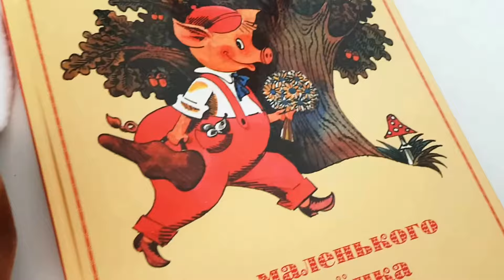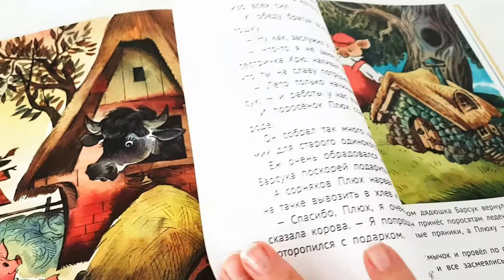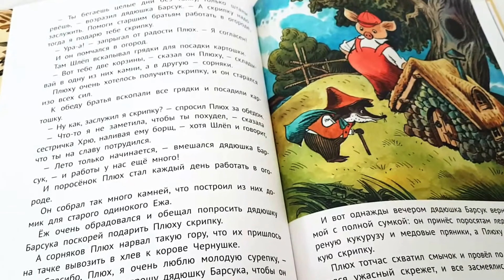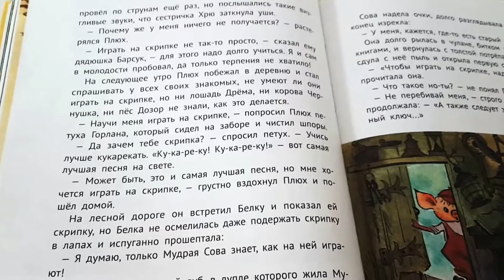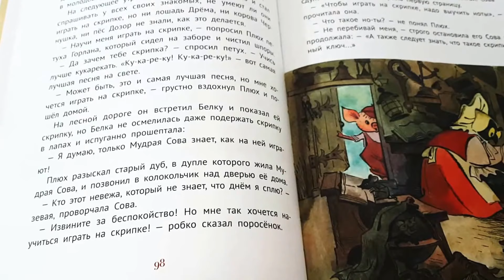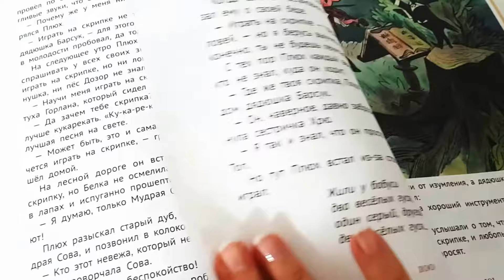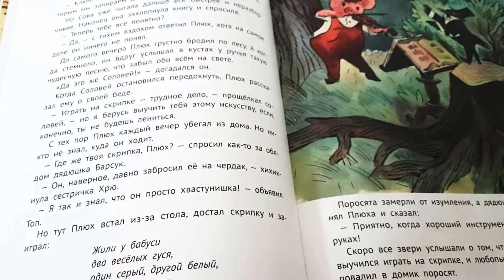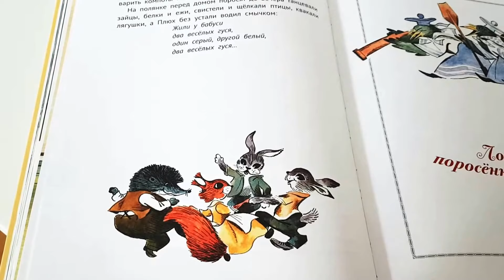Про маленького поросенка Плюха - Скрипка поросенка Плюха | Аудиосказки для детей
Из цикла историй "Про маленького поросенка Плюха" -  "Скрипка поросенка Плюха" (Инга Баллод, Ирина Румянцева).

Здравствуй, мой юный Слушатель!
Мы продолжаем наше знакомство с забавным поросенком по имени Плюх.
В этой истории Плюх докажет всем, а главное — самому себе, что и он способен быть терпеливым и усидчивым, если очень хочет достичь своей цели.
Послушай сам!
Устраивайся поудобнее — сказка начинается!

Книга: "Про маленького поросенка Плюха": [ для мл.шк. возарста ] / Инга Баллод, Ирина Румянцева; иллюстрации Евгения Медведева. Издательский дом "КомпасГид", 2013.

***Music